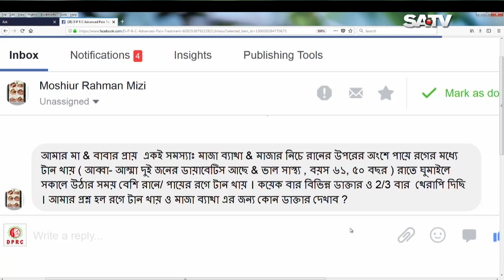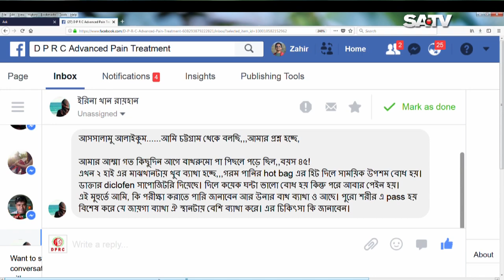ব্যথার রুগি ছাড়া এই ভিডিও দেখা নিষেধ। DPRC HOSPITAL PAIN TREATMENT